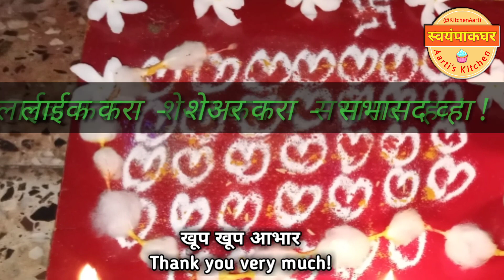अधिक मासातील व्रत आणि त्याची माहिती!अधिकमासामध्ये केलं जाणारं महत्वाचं आणि सोपं व्रत!एकदा व्रत कराचं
नमस्कार 🙏🙏
तर आज आपण अधिकमासात केलं जाणारं व्रत आणि त्याची माहिती बघुया
अधिक मास हा तीन वर्षातून एकदा येतो त्यामुळे त्याचे महत्व विशेष आहे या मासाचा देव पुरुषोत्तम म्हणजेच विष्णूला मानलं जातं, विष्णूची पूजा अर्चना करण्याचा आणि विशेष दान करण्याचा मान या महिन्यात आहे आणि सोबतच गाईची देखील मनोभावे पूजा केली जाते आमच्या घरी पारंपारिकरित्या अधिकमासाचे महत्त्व जाणून काही व्रत या मासात आम्ही करतो त्यातीलच एक व्रत अगदी सोप्या पद्धतीने कसं केलं आहे आणि त्यासोबत त्याचं महत्त्व देखील जाणून घेऊया, अशी पूजा अधिक मासात रोजच करावी, पण रोज नाही घडली तर किमान एकदा तरी करावीच, करायला देखील एकदम सोप असं हे व्रत या मासामध्ये केल्यास घर अगदी प्रसन्न वाटतं.

यासोबतच मला सांगायला खूप आनंद होतोय कारण आपल्या  स्वयंपाकघर वाहिनीचे सभासद पाच हजार पेक्षा जास्त  झाले आहे हा आपल्या वाहिनीने हा फार मोठा टप्पा तुम्हा सर्वांच्या सोबतीमुळे पूर्ण केला आहे, अशीच सोबत सदैव असू द्या.